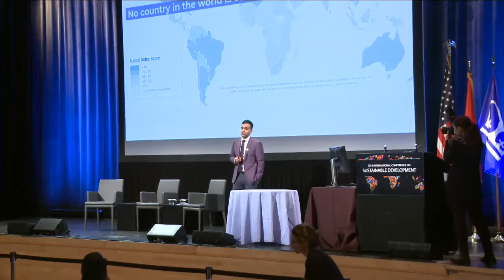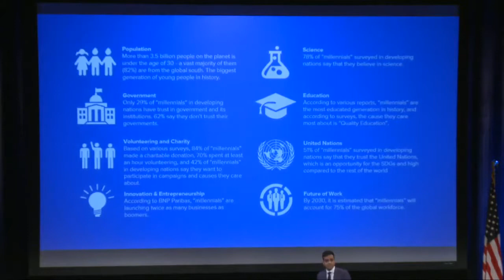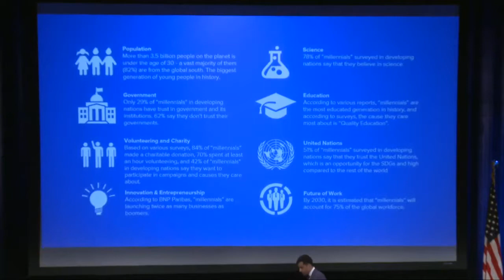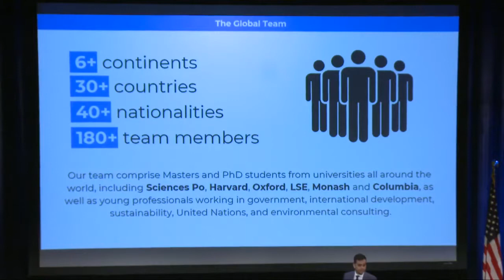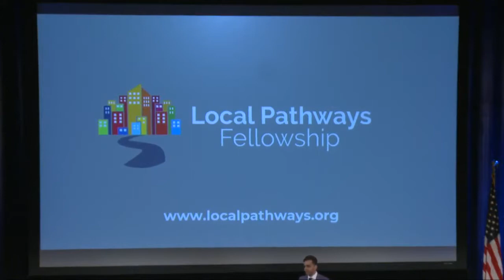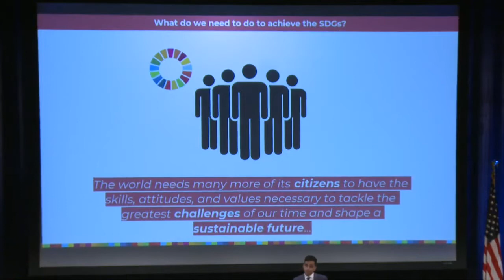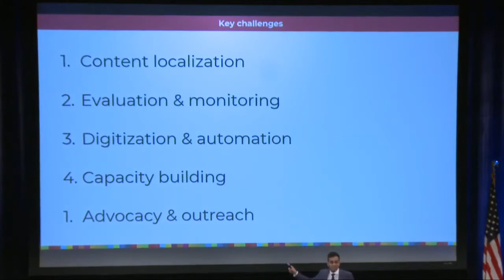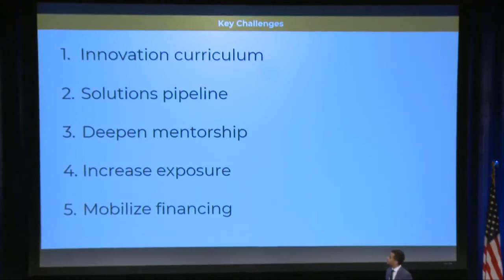SDSN Youth Presentation | ICSD 2019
A presentation on SDSN Youth by the SDSN Youth Global Coordinator Sam Loni at the 2019 International Conference on Sustainable Development (ICSD). More information about this event can be found